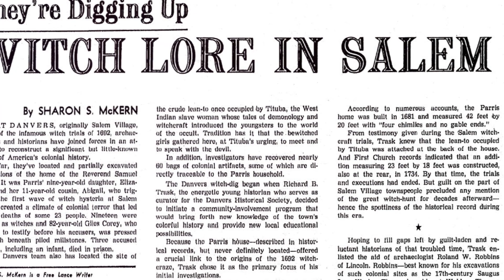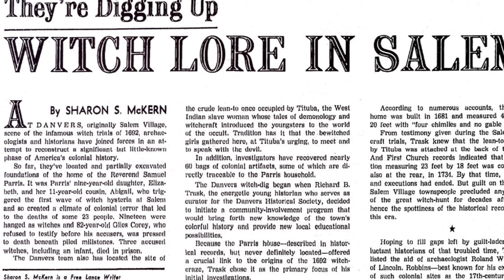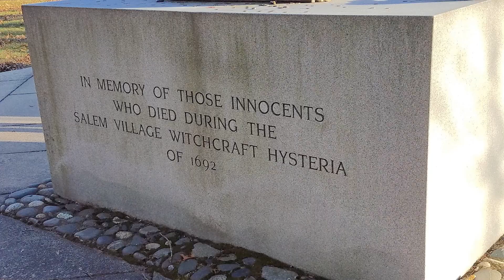Surviving the Salem Witch trials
Step back in time to explore the chilling events of the Salem Witch Trials, a dark period marked by paranoia and hysteria. Discover how strange illnesses and unusual behaviors led to widespread accusations, tearing apart communities as neighbors and families turned against one another. Uncover the desperate measures many took to survive—false confessions, fleeing their homes, and enduring unjust trials. This video delves deep into the fear and chaos that defined Salem's most infamous chapter.

OUTLINE:

00:00:00 Surviving the Salem Witch Trials: Fear, Paranoia, and Desperation